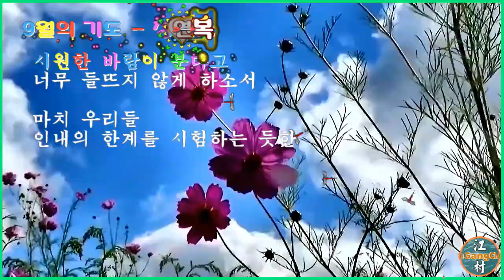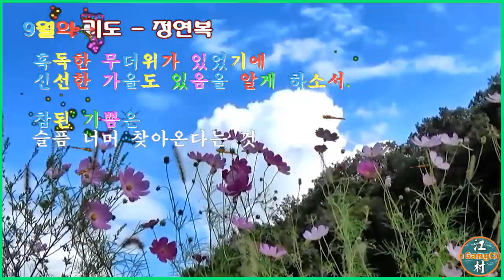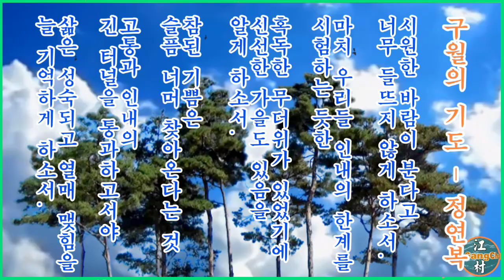영상시(9월의 기도 - 정연복)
정연복 시인의 詩 “9월의 기도“를
영상 시로 제작하였습니다.